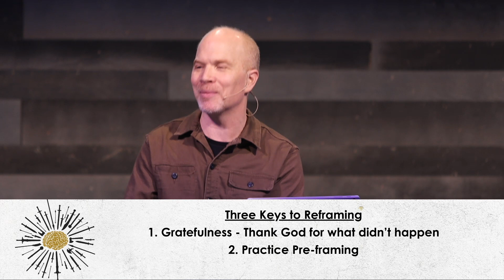Winning the War In Your Mind - Defeat Your Negative Thoughts | Victory Church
Welcome everyone! Please join us in our online community by saying hi in the chat.

New To Victory?